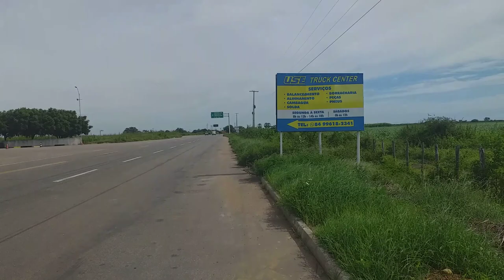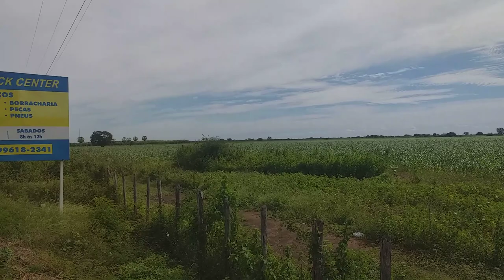Conheça o Complexo Logístico de Apoio ao Caminhoneiro na Divisa do Ceará com o Rio Grande do Norte.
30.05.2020 -  Posto de combustível e complexo logístico situada na divisa é ponto de parada obrigatória para caminhoneiros e viajantes  que trafegam na CE e RN que liga Limoeiro do Norte - CE a Mossoró. Tais equipamentos privados fazem parte do Distrito Industrial situado na região tendo como principais empresas as produtoras de Cimento e a Cal (Mizú, Apodi e Carbomil) e  empresas agrícolas tais como: Agrícola Famosa, Delmont e Banesa.